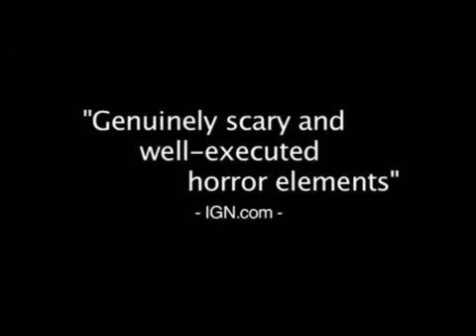Juegos terror para PSP en español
1. Manhunt 2
2. Obscure the aftermath
3.Silent Hill Origins
4.Silent Hill Shattered Memories